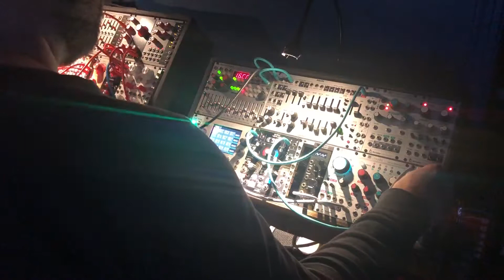Overcome the Loneliness v.1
Explorations in overcoming loneliness Featuring the Venerable Fulton Sheen